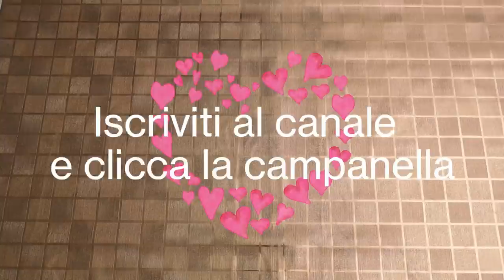4 RICETTE STREPITOSE DA PROVARE ASSOLUTAMENTE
Leggi per informazioni sulla ricetta. Di seguito trovi la lista degli ingredienti.
Ecco 4 ricette strepitose, da provare assolutamente.
Aiutaci a far crescere il canale, condividi il video con i tuoi amici.

Ingredienti (video 1):
Melanzane
Prosciutto cotto
Mozzarella
Uova
Farina
Pangrattato
Sale
Olio di semi di Girasole

Segui i passaggi riportati nel video.
Ingredienti (video 2)
1 Cipollotto con la parte verde
Olio extravergine di Oliva
Parmigiano (quantità a piacere)
3 Uova
Sale e Pepe quanto basta
Formaggio filante ( quantità a piacere)

Ingredienti (video 3):
3-4 Carciofi
6 fette di Petto di pollo
3 Uova
5 fette di Formaggio filante
Olio extra vergine di Oliva

I carciofi devono restare croccanti. Se desiderate potete aggiungere un po' di acqua durante la cottura per farli diventare morbidi.
Ingredienti (video 2):
500 g di petto di Pollo
Succo di 2 limoni
Sale
Pepe
Parmigiano
Pangrattato
Prezzemolo